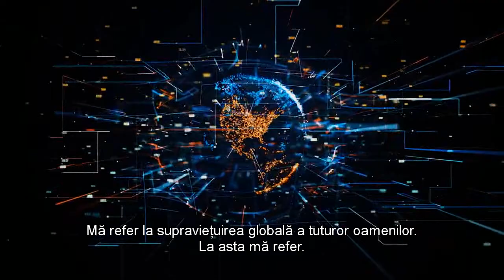Jacque Fresco - Rezolvarea Problemelor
În această prelegere, Jacque Fresco subliniază că rezolvarea problemelor este cea mai importantă lecție pe care trebuie să o discutăm. El descrie diferența dintre abordările de soluționare a problemelor private / corporative predominante în mare parte a societății actuale față de rezolvarea problemelor globale, pe care o va utiliza o economie bazată pe resurse.